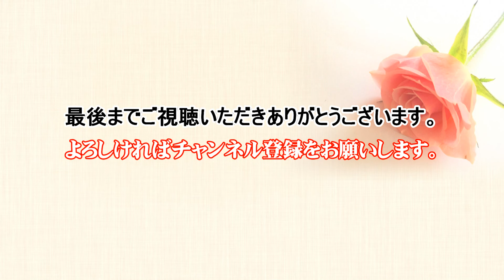Go · The Ventures/Go With The Ventures!／ベンチャーズサウンド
■The Vintage メンバー
リードギター：Ken G
2ndギター：Taizo
ベースギター：Gero
ドラムス：MAKOTO
キーボード：KAZUMI